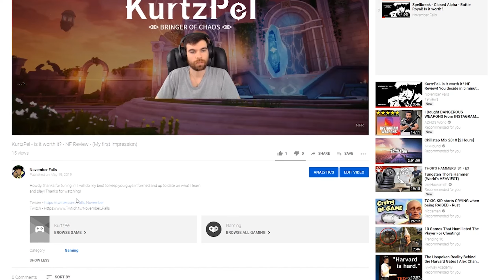Everspace Review - Fast paced, looter, dog fighting, and space! 2019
I will do my best to keep you guys informed and up to date on what I learn and play!